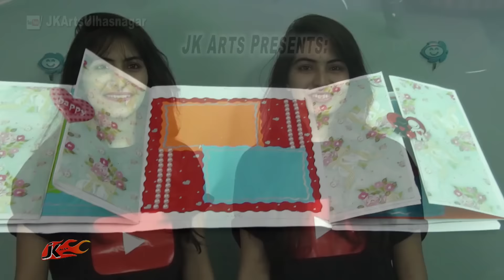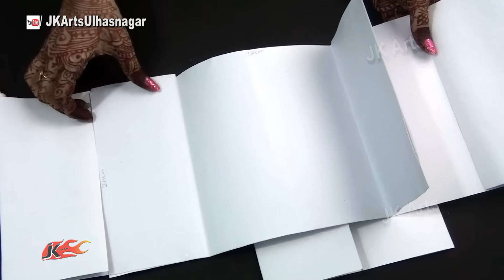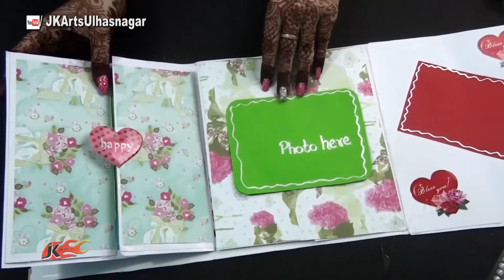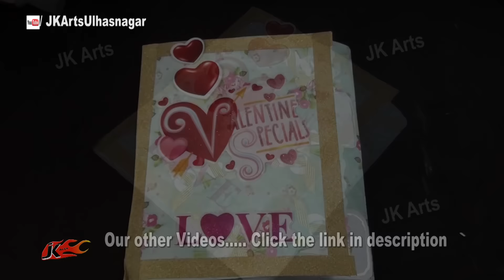How to make a Scrapbook | DIY Scrapbook Tutorial | Valentine's Day Gift Idea | JK Arts 967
Material used :
Color Paper
Rings for Scrapbooks Albums
1-Hole Punch
Hot Melt Glue Gun
zig zag paper shaper scissor
Pilot Silver color Marker Fine
PAINT MARKER SILVER
Decorative Card
Sparkling Craft Paper
Flower Design Craft Paper Punch
Self Adhesive Rhinestone
More Products at :

HAPPY CRAFTING :)